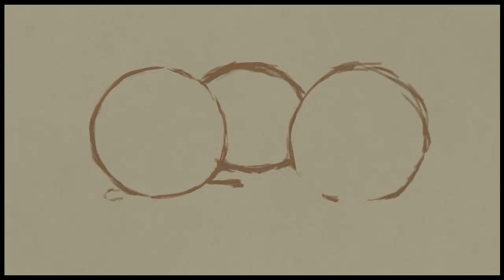Art Academy: Home Studio - Untitled Image